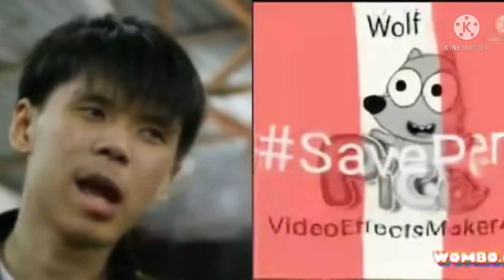Preview 2 Lucas Chua And Me Deepfake